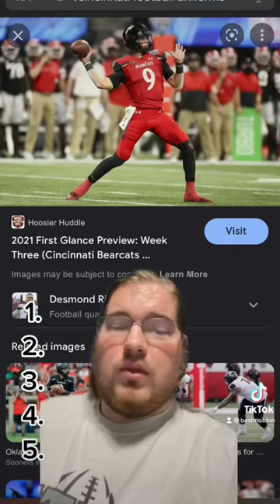Ranking college jerseys but I can’t see what’s next…